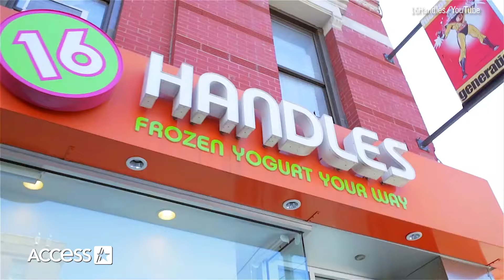16 Handles Frozen Yogurt Founder Solomon Choi Dead At 44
The founder of the popular frozen yogurt chain 16 Handles has died. Solomon Choi passed away on June 7 at the age of 44, according to his obituary. A cause of death has not been named as of June 13, but current 16 Handles owner and CEO Neil Hershman said in a statement that the loss is “unexpected.” Choi is survived by his wife, Hannah, their two young children, 7-year-old Jubilee and 4-year-old Joshua, his parents and two sisters. Choi will be laid to rest on Sunday June 15.